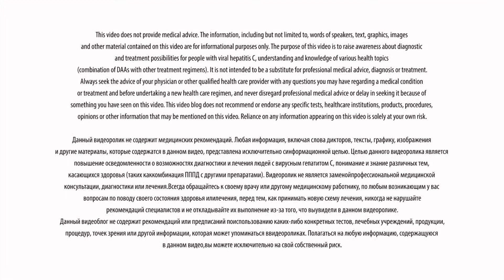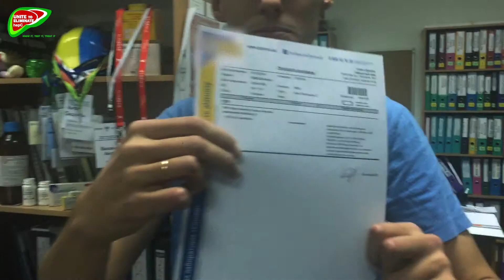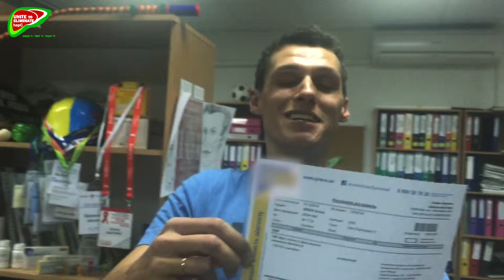Епізод 5. Мрії збуваються. \ Episode 5: Dreams come true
Лечим гепатит C Альянс Громадського Здоров'я